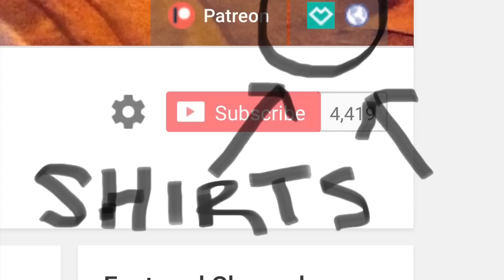Lanny McDonald Whisky JP Wiser’s Alumni Series Whisky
Lanny McDonald Whisky JP Wiser’s Alumni Series Whisky - Canada NHL hockey Legend Hall of Fame All Star Calgary Flames Lanny McDonald has partnered with Dr. Don Livermore of Pernod Ricard to craft his signature whiskey which we review and give you the details and highlights